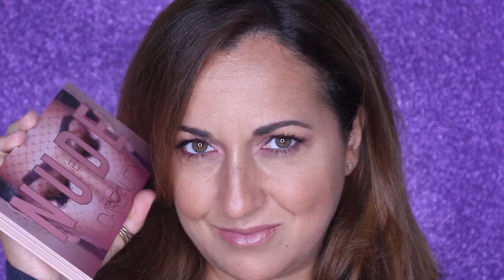NE VALE LA PENA??? NUDE PALETTE HUDA BEAUTY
Hey Fromm Fam! Nel video di oggi niente mostri, si ritorna alla normalità! Per questo ho realizzato un make-up look romantico e facilissimo da realizzare con la nuova Nude Palette di Huda Beauty. Ma vale davvero la pena comprare la nuova regina delle palette autunnali???
Giudicatelo voi stessi dalle immagini e poi lasciatemi il vostro commento.